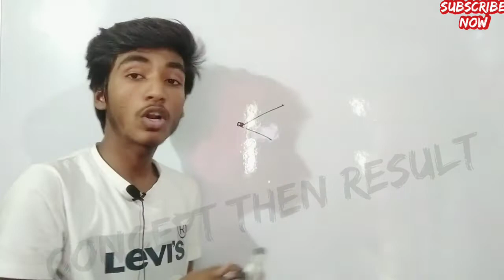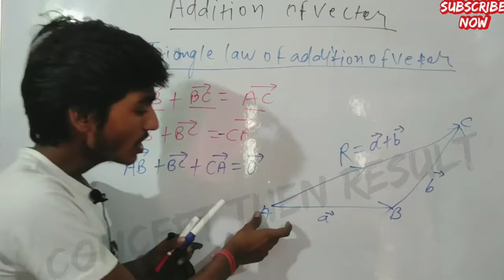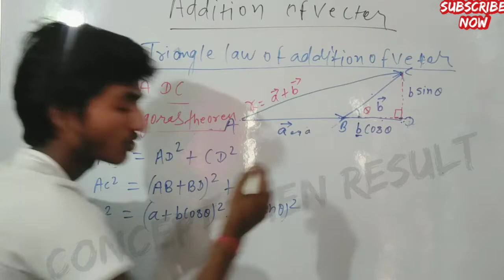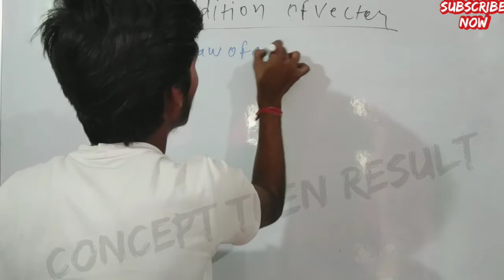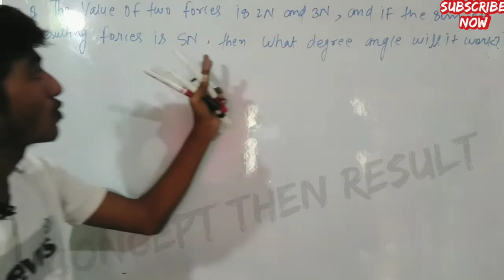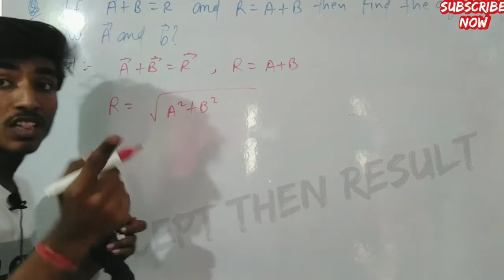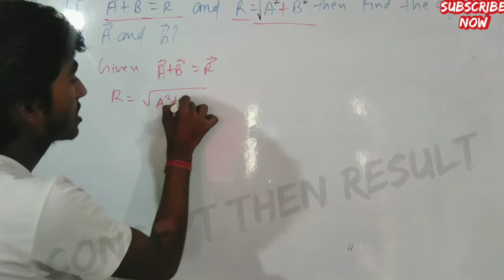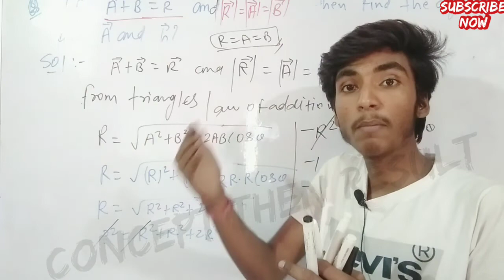||सदिश का जोड़||Diploma Math|| Unit:-4 Vector algebra( सदिश बीजगणित)|Addition of vector(सदिश का योग)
!!Mathematics for:-civil/automobile/ electronics!!
first semester math By: -Prince Pandey
                       !!Target batch!!